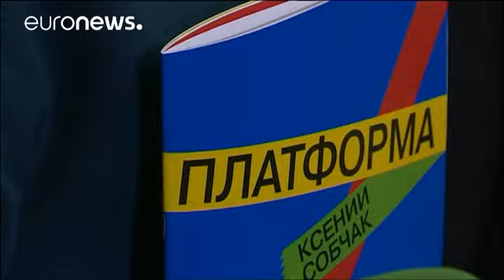Ρωσία: «Απόλυτη νίκη» θέλει ο Πούτιν στις προεδρικές εκλογές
Το  κυβερνών κόμμα της «Ενωμένης Ρωσίας» δίνει στον πρόεδρο Βλαντιμίρ Πούτιν για την επανεκλογή του «κάθε δυνατή υποστήριξη», τόσο τώρα, όσο και στο μέλλον, δηλώνει ο Ντμίτρι Μεντβέντεφ.…